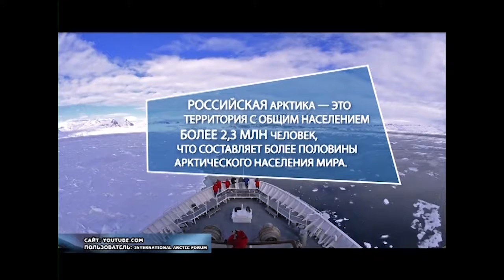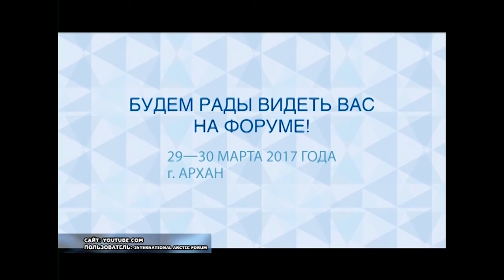12 03 17 подборка по гостям форума